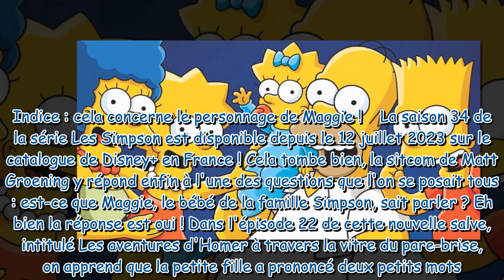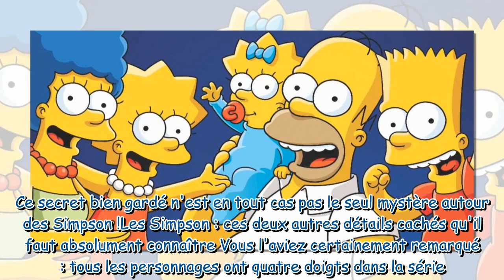Les Simpson met fin à un mystère qui dure depuis 34 saisons